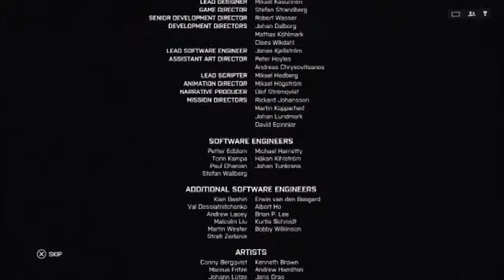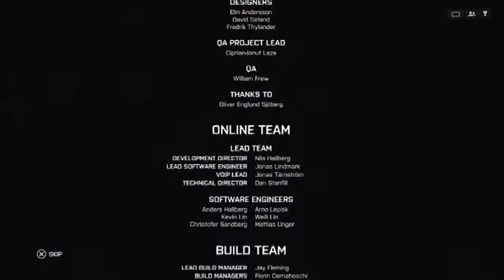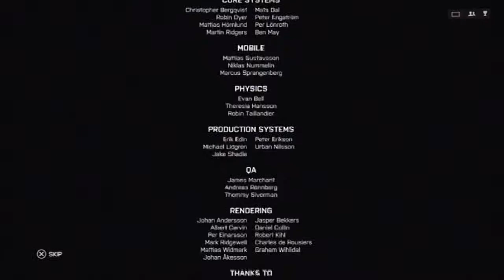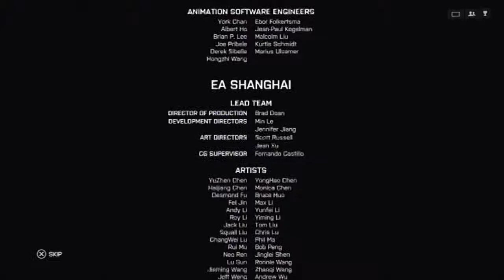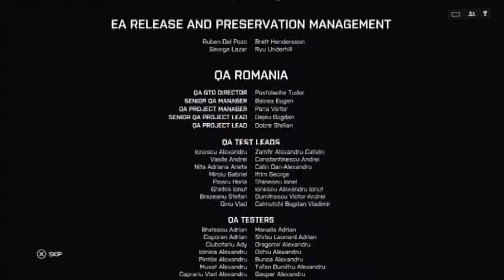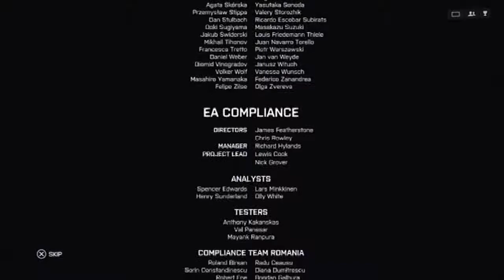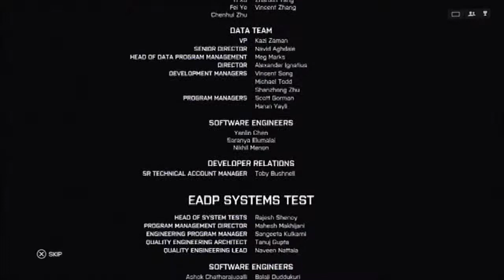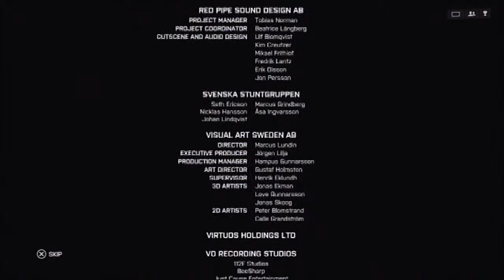Battlefield 4 All 3 Endings + End Credits Dialog